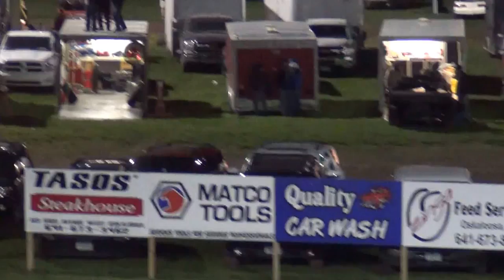2013 Osky mod ht2 5-1-13